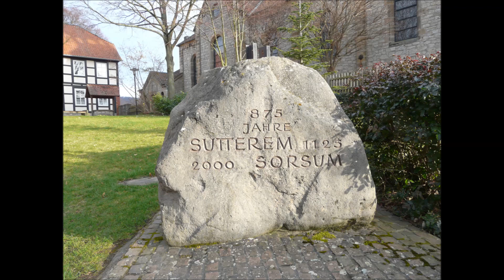Glocken Sorsum/Hildesheim (HI) St. Kunibert - Einläuten der hl. Messe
Einläuten der hl. Messe am Freitagnachmittag um 17 Uhr der katholischen St.-Kunibert-Kirche in Sorsum, ein Dorf und westlicher Stadtteil von Hildesheim und Hildesheim südöstlich von Hannover liegt. Nach dem Einläuten sind noch ab 11:42 min./sek. die 17-Uhr-Viertelstunden- und Stundenschläge zu hören, wobei die ca. vierminütige Pause nach Ende des Geläuts in der Aufnahme auf wenige Sekunden verkürzt wurde.

Nachrichten über den Bau einer Kapelle in Sorsum während des Mittelalters fehlen. Als gesichert gilt, dass die Siedlung keine selbstständige Pfarrei war, sondern eine dörfliche Kapelle, die als Filialkirche an die Pfarrkirche St. Martinus in Emmerke gebunden war. St. Martinus wiederum gehörte in den Hildesheimer Bann des Altklosters auf dem Moritzberg. Der dortige Archidiakon übte danach die Patronatsrechte über St. Martinus in Emmerke und damit wahrscheinlich auch die über die Kapelle in Sorsum aus.

Im gesamten Amt hatte Herzog Adolf von Holstein ab 1557 die Reformation eingeführt. Von 1567 bis 1609 wurden Emmerke und Sorsum von einem Geistlichen betreut, dessen katholische oder lutherische Konfession nicht eindeutig feststellbar ist. Dieser Pfarrer namens Johannes Licius wurde jedoch nach Abschluss der kirchlichen Visitation abgesetzt und die Pfarrstelle Emmerke mit einem katholischen Amtsinhaber besetzt.

Das Gotteshaus wurde im Jahre wurde im Jahre 1706 vergrößert. Einen Turm erhielt die Kapelle 46 Jahre später. Der Strukturwandel mit der einsetzenden Technisierung in der Land und Forstwirtschaft, die Sorsum im 19. Jahrhundert prägte, führte zum Anstieg der Einwohnerzahlen. Daraus ergab sich die Notwendigkeit der Vergrößerung der Kirche, die für 1874 geplant war. Der Ausbau der Kapelle, unter Beibehaltung des Turmes und des Chores, konnte aber erst 1887 erfolgen. Das heutige Gotteshaus wurde im Stil der Neuromanik erbaut und von Bischof Daniel Wilhelm Sommerwerck am 19. Mai 1889 konsekriert. Bis 1910 stieg in Sorsum die Bevölkerung auf 741 Einwohner an, die nahezu alle katholisch waren. Nach dem Zweiten Weltkrieg vergrößerte sich Sorsum durch den Zuzug von Heimatvertriebenen nochmals erheblich. Im Jahre 1955 waren rund 1800 Einwohner gemeldet, davon waren 1210 katholisch.

Im Jahre 2010 fusionierten die Kirchengemeinden St. Martinus in Himmelsthür, St. Kunibert in Sorsum, St. Martinus in Emmerke und Heilige Familie in Escherde und bilden die neue Pfarrgemeinde St. Martinus Hildesheim – Katholische Kirche im „GüldenenWinkel“. St. Kunibert ist seitdem eine Filialkirche von St. Martinus in Himmelsthür.

Die Ausmalung der Kirche erfolgte von 1894 bis 1896 durch den Historienmaler Eltermann. Die Decke zeigt, nach dem Vorbild der Hildesheimer Michaeliskirche, den „Stammbaum Christi“. Das Kruzifix, die Mutter Gottes und die Josephstatue aus dem Jahre 1940 stammen von dem Oberammergauer Bildschnitzer Schicher.

Weitere und genauere interessante Infos zu dieser Kirche und deren Geschichte können in Wikipedia und auch auf in der folgenden PDF-Datei nachgelesen werden

Zu den Glocken: Wie im 1. Weltkrieg so auch im 2. Weltkrieg wurden die bronzenen Glocken bis auf letztlich eine (gegossen 1921, im Juni 1952 in Münster umgeschmolzen) für Kriegszwecke eingezogen, darunter eine aus dem Jahr 1690. Der Wunsch der Sorsumer nach neuen Glocken erfüllte sich 1952 mit dem Ankauf von 3 Bronzeglocken, die der Muttergottes, dem hl. Antonius und dem hl. Kunibert geweiht wurden. Eine weitere Glocke wurde in der Nacht von 30. Juni auf den 1. Juli 1953 in Münster gegossen und läutete am 25. Juli 1953 zum ersten Mal. Sie wurde dem Gedenken an die Kriegsgefallenen gewidmet. Vervollständigt wurde das Geläut mit dem Ankauf von zwei Turmuhrglocken im Jahre 1962.

Alle vier Läuteglocken erklingen laut örtlicher mündlicher Information gleichzeitig nur zu den kirchlichen Festtagen. Diese Glocken läuten auch für die evangelischen Gottesdienste, die im evangelischen Gemeindehaus links neben der Kirche, ein Fachwerkhaus regelmäßig stattfinden (im Video ab 4:30 min./sek. und 6:00 sichtbar).

(Auszüge aus dem Wikipedia-Artikel / Gemeinde-Homepage von St. Martinus Hildesheim)

Aufgenommen am 3. März 2023 mit einem ZOOM H1 Handy Recorder und mit eigenen Fotos ergänzt.